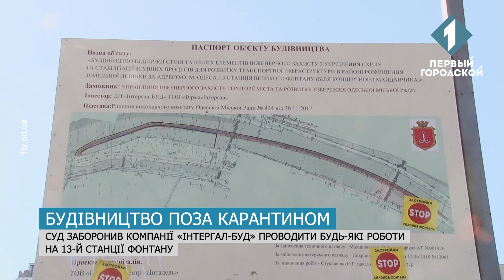Будівництво багатоповерхівок у прибережній зоні на Фонтані активно триває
Поки більшість одеситів сидять по домівках, а заклади були вимушені закритися, будівництво багатоповерхівок у прибережній зоні на 13-й станції Фонтану активно триває. За словами громадських активістів, ця територія є рекреаційною зоною, тож тут діють обмеження. Більш того, деякі компанії мають зупинити роботу через рішення суду. Тож обурені одесити вирішили навіть викликати поліцію, чим закінчилося – знає Анастасія Дементьєва.